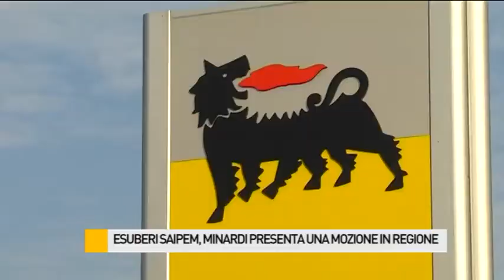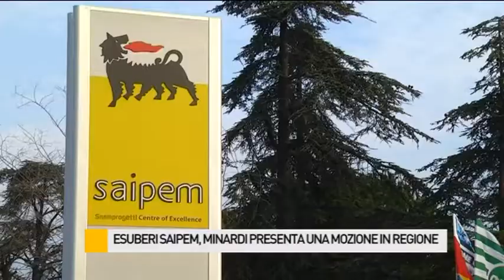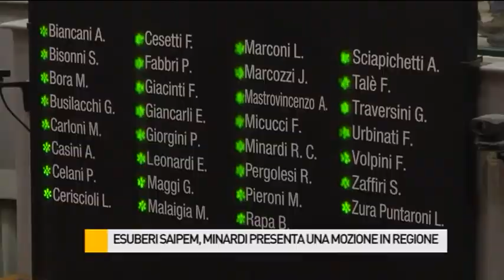Esuberi Saipem, Minardi presenta una mozione in Regione